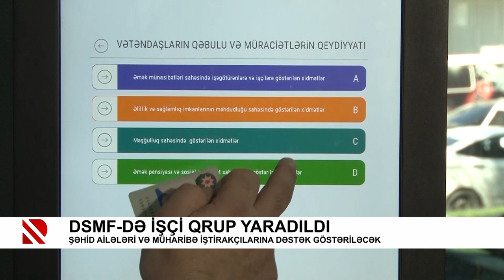Şəhid ailələri və müharibə iştirakçıları ilə bağlı işçi qrup yaradılıb